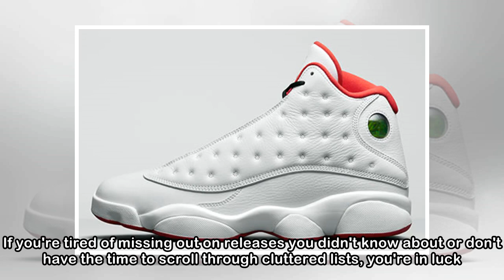A Complete Guide to Air Jordan Release Dates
Image via NikeThe popularity of Air Jordans is undeniable and there are no signs of it dissipating any time soon. With new sneakers constantly being released or scheduled for future dates, keeping up ...